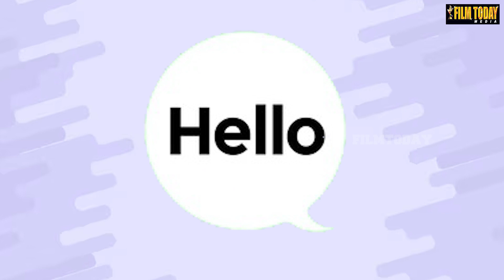விமான நிலையத்தில் த்ரிஷா,அஜித் எங்கு சென்றுள்ளார்கள் தெரியுமா?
filmtodaymedia @FilmTodayMedia cinema news#film news# New film news update#trending video#trending film news#Actress#Actor# Nadikar#Nadikai#New tamil movie News update# New tamil movie news#